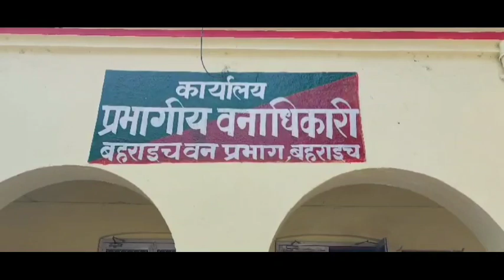पिंजरे में कैद हुए 2 खूंखार भेड़िये, दर्जनों गाँव में मचाय थे आतंक